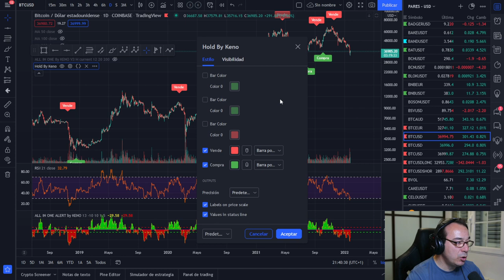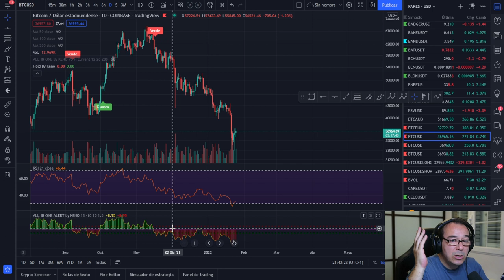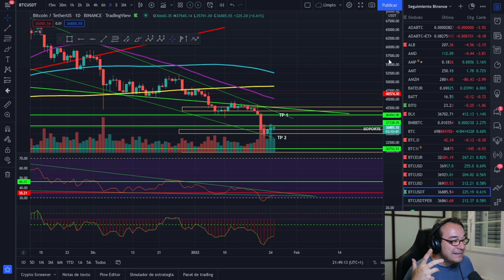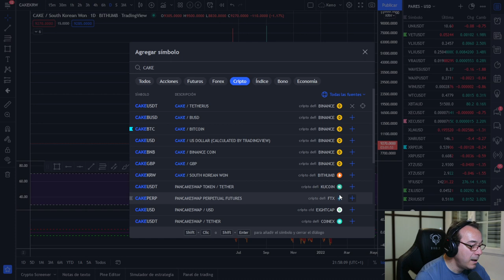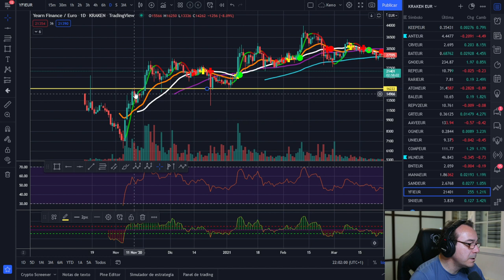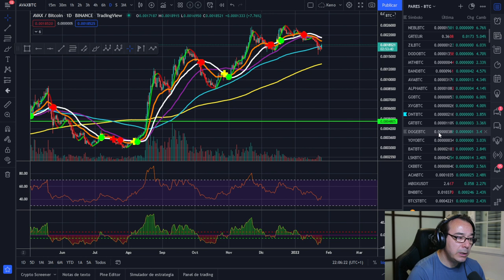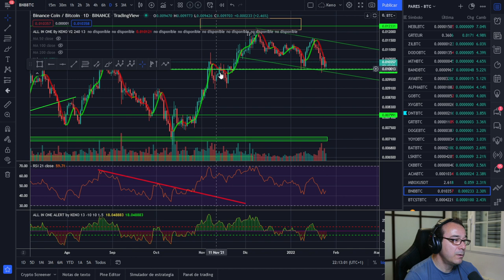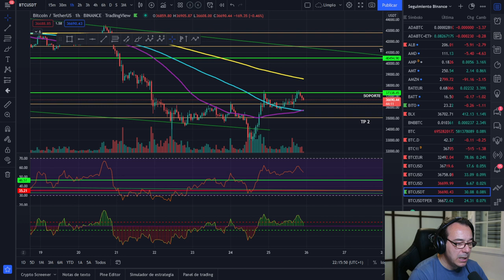🚀 BITCOIN EN MOMENTOS DE INCERTIDUMBRE,🥵🥵🥵 ¡MÁS VALE PÁJARO EN MANO! 💵💵💵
TRADES DE CORTO PLAZO O NO HACER NADA, MUCHAS VECES ES LO MEJOR, ESPERAR A QUE LAS COSAS PASEN Y SE DEN LAS NOTICIAS

LECTURAS RECOMENDADAS:
EL MEJOR SOBRE BITCOIN Y BLOCKCHAIN FÁCIL DE ENTENDER: